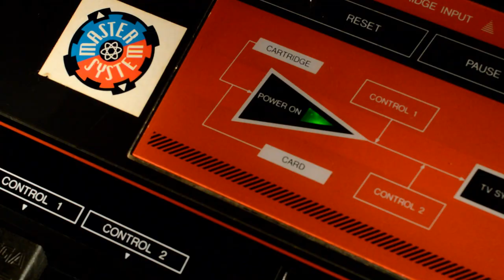Golden Axe Master System Quick Play | Nostalgia Nerd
GOLDEN AXE for the Sega Master System, a quick play through showing gameplay and 8 bit goodness, featuring the renamed protagonist "Tarik" as Ax Battler.

✊Support Me! ✊